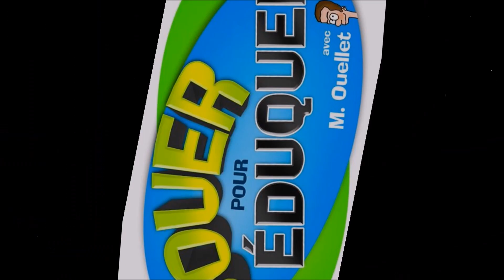[FR] Crusader Kings 2 - Épisode 1 - Duc William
Crusader Kings est un jeu de stratégie misant sur la justesse historique de relations dynastiques.  C'est pas mal complexe, mais aussi très unique!

Musique pour l'intro: "Outdoor Eight Bit Skating"
Artiste: TeknoAXE